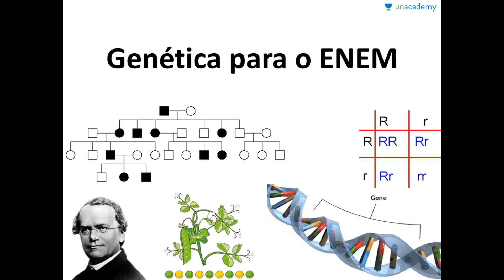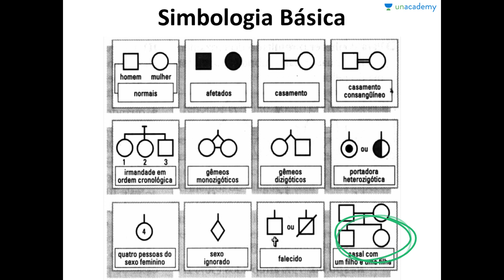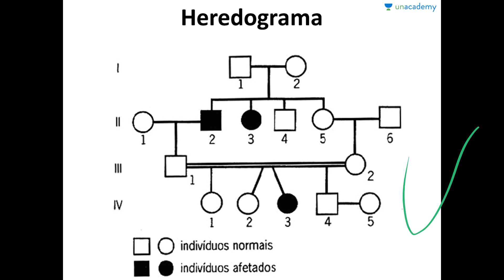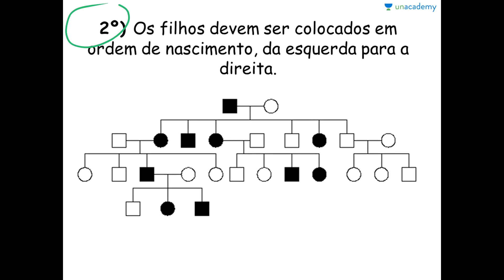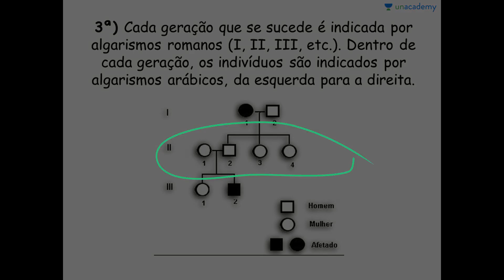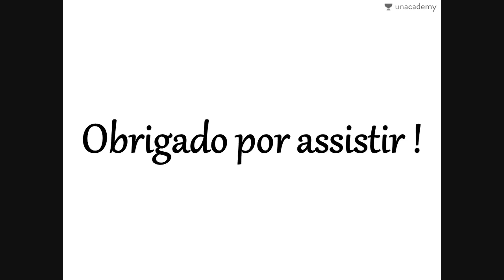Genetica para o ENEM Aula 7 Anderson Covas